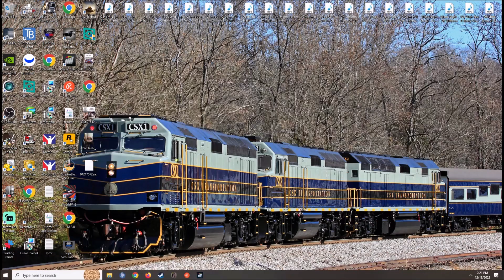Dubai Autodrome - Got Wrecked - Project CARS 2